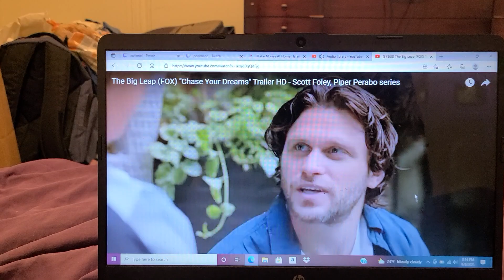THE BIG LEAP CHASE YOUR DREAMS TRAILERRR TRAILER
chase it or lose it